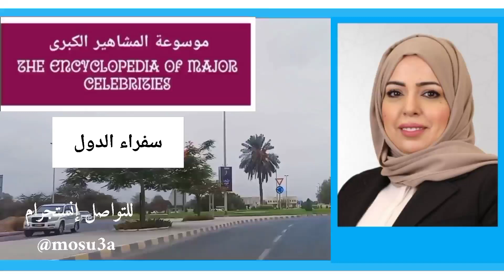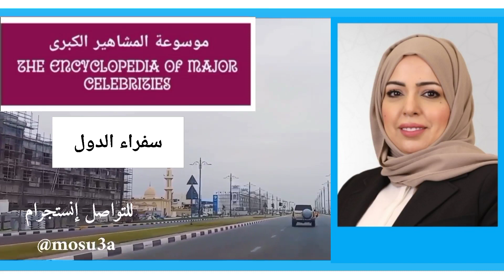سعادة إرما الكثيرية تقدم أوراق إعتمادها لدى برونـاي دار السلام سفيرة لسلطنة عمان